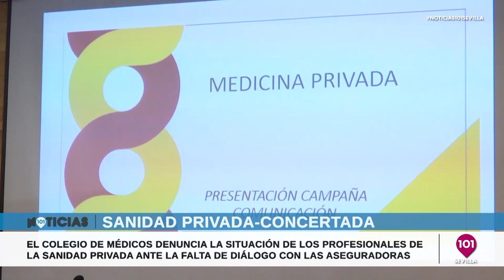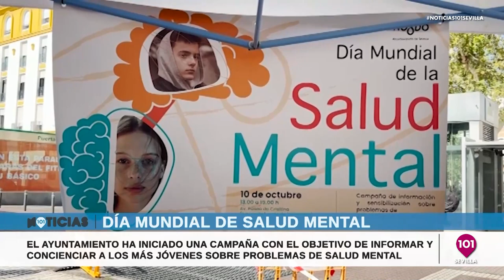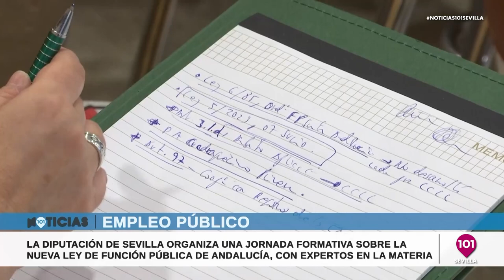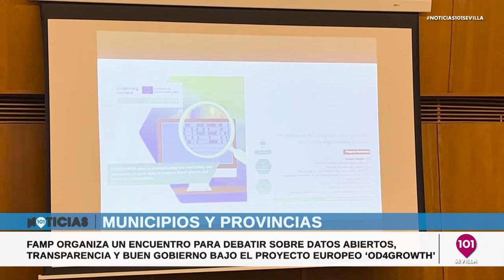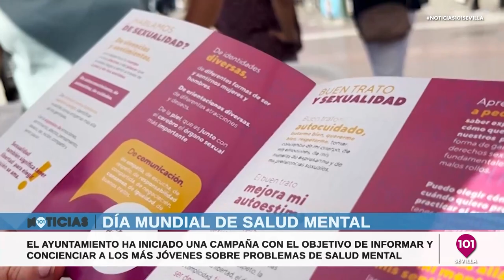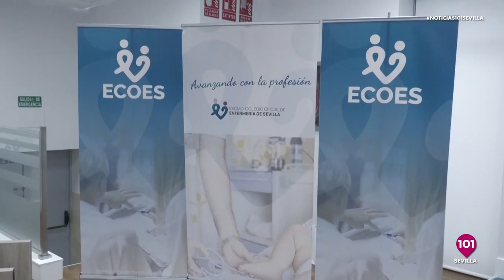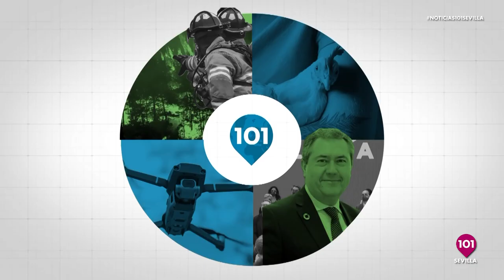Noticias Sevilla 10 de octubre Toda la información de la Provincia de Sevilla